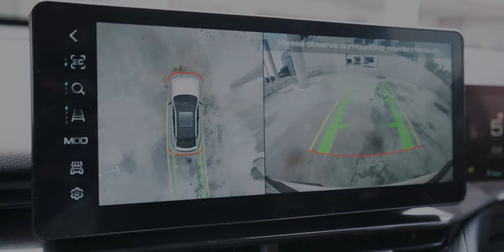Drive Time with Fya - Episode 1 | Shane Assad | How to find balance as a Content Creator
Welcome to the first episode of Drivetime with Fya. In this series, I look to feature Creatives, Entrepreneurs, Artists, and anyone who is making things happen. My hope is that you the viewer can find some form of inspiration or value from the people we feature in the series as they share what drives the fire inside them.

Instagram.com/fya_media
Instagram.com/fya_ngubane

Shane Assad:

Instagram.com/shaneassad